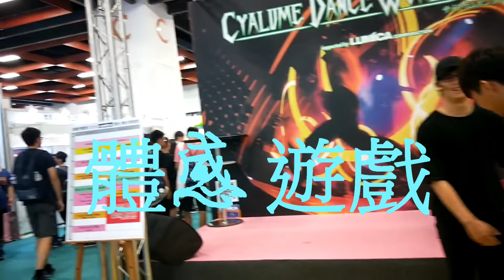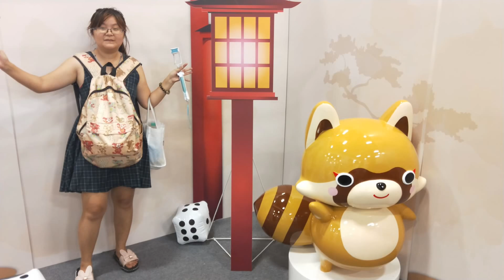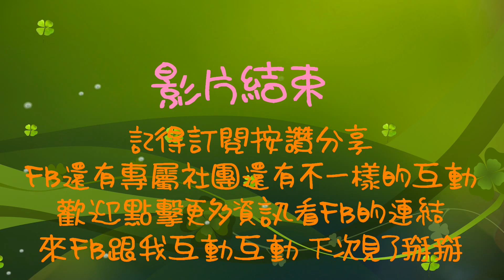來去2018漫畫博覽會，搶動漫福包@羽翼之兔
0:00-0:37開頭0:38-04:09今天的旅遊04:10-04:30呼籲訂閱

影片推薦
1.如何在蝦皮當一個賣家手機板攻略 羽翼之兔 用影片記錄生活

2.蝦皮賣家電腦版教學 羽翼之兔 用影片記錄生活

3.女生生理期用品大比拚 羽翼之兔 用影片記錄生活

4.來說說我的麥克風 羽翼之兔 用影片記錄生活

5.250訂閱回饋不專業COS 片頭挑選

6.你問我答 我是不是該當全職YT 我是YT我該拍怎樣的影片?

7.不要問很可怕 不要問youtuber的5大問題

8.行動吧我就來做YT懶人包第一集

9.有想法做就對了YT懶人包第二彈

10.告訴你一個小秘密，我的另一個身分是!!?

1.台灣有錢人都喝這十八味，讓你恩恩順暢不再惹人嫌。

2.頂湯煲煨鮑魚獨家秘方熬燉之極品，阿一臻品蠔皇鮑魚禮盒。不管自用送禮都棒棒。

3.如PS修片的小秘訣Solone 柔焦毛孔隱形霜

4.2017秋冬新品修身版型，精緻做工，營造韓系優雅氣質

5.輕鬆簡單好上手 只要1秒打造時尚眉型還有六款